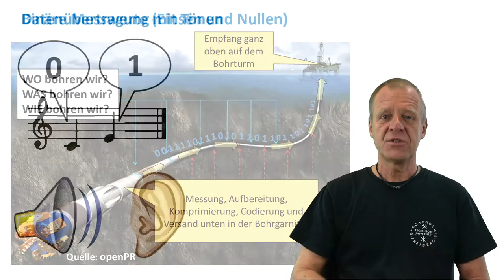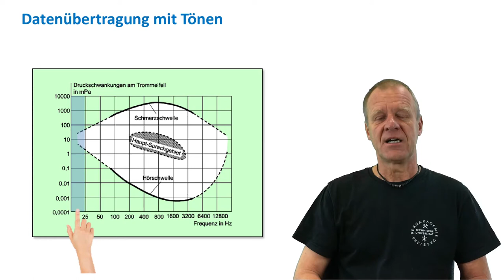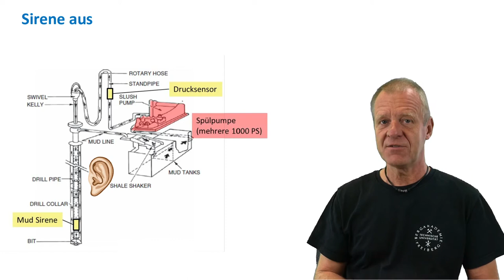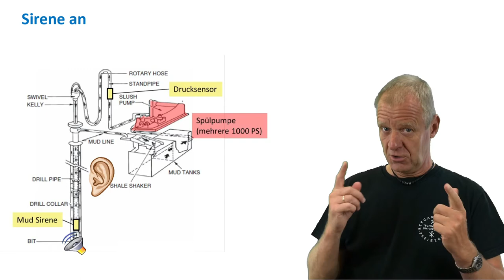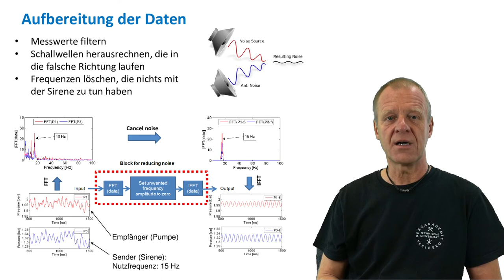Was kann man in einem Bohrstrang hören?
Sprecher: Prof. Dr.-Ing. Matthias Reich
Kamera und Schnitt: Dipl-Ing. Susann Klein
Geräuschaufnahmen: Dipl.-Ing. Norman Fischer
Institut für Bohrtechnik und Fluidbergbau Technische Universität Bergakademie Freiberg, Studiengang Geotechnik und Bergbau